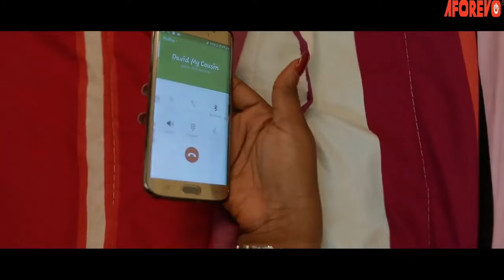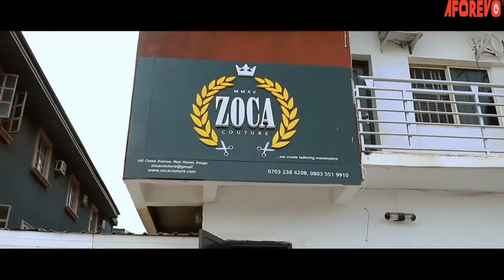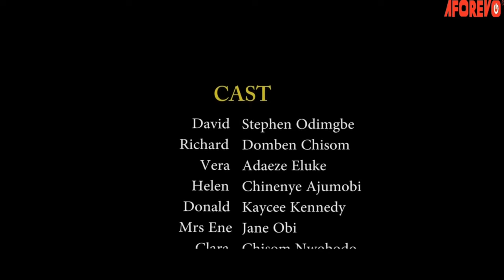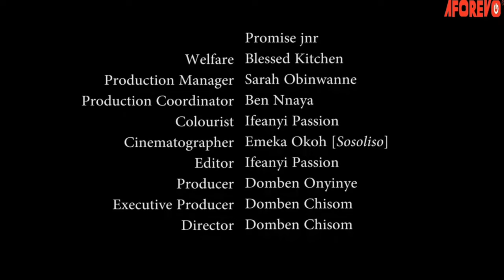This Is A Powerful Prayerful Movie That Will Grow Ur Christian Faith And Pray Always-Nigerian Movie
Watch as this young girl overcomes any obstacle and finds true happiness in her life.

FirstClassTV#nigerianmovies#CANADA#JAMAICA#USA#UK#TRINIDADANDTOBAGO#africannigerianlatestmovies#ruthkadiri247#mauricesamtv